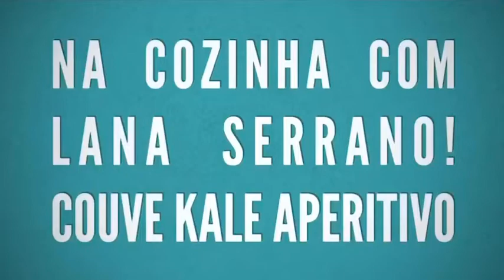FAÇA COUVE KALE PARA APERITIVO SAUDÁVEL! | COISAS DE LANA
Vem pra Cozinha!
Na receita de hoje você vai aprender a fazer um APERITIVO SUPER SAUDÁVEL para quando tiver com aquele fominha sem consumir condimentados, processados, etc., a COUVE KALE!

Me siga no Instagram @lana_serrano_oficial